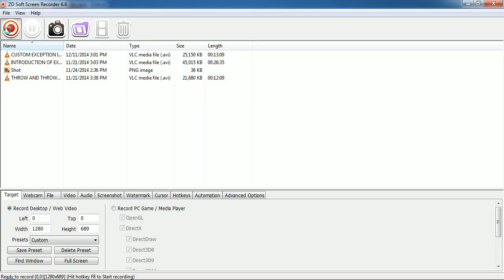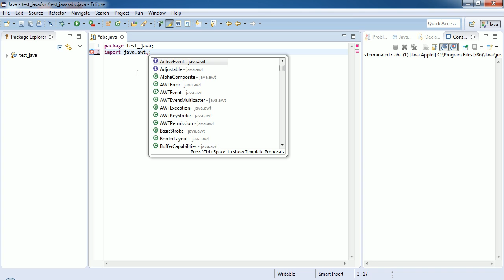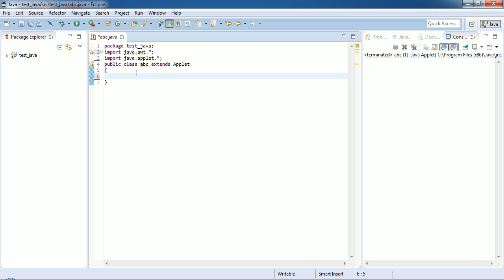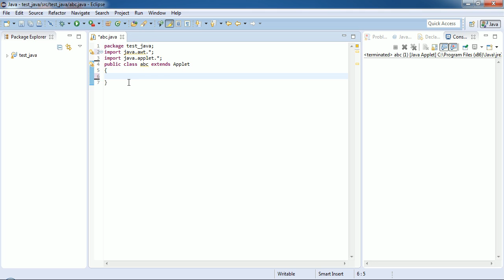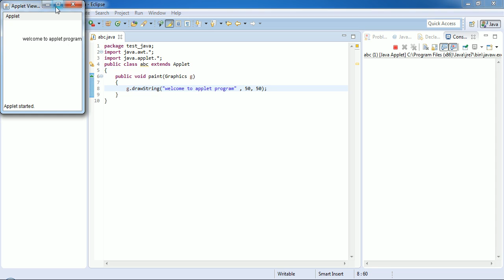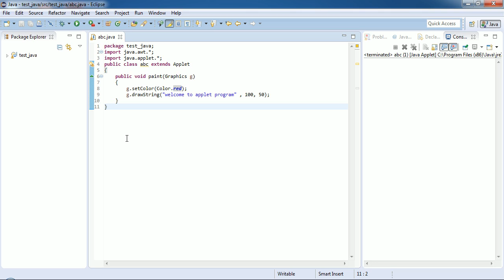26 INTRODUCTION TO APPLET IN JAVA BY SUDHAKAR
INTRODUCTION TO APPLET IN JAVA